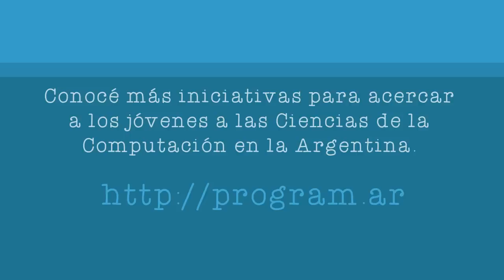Don Slater - Alice Team | Carnegie Mellon Univesity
Conocé más sobre otras iniciativas para acercar a los jóvenes a las Ciencias de la Computación en la Argentina